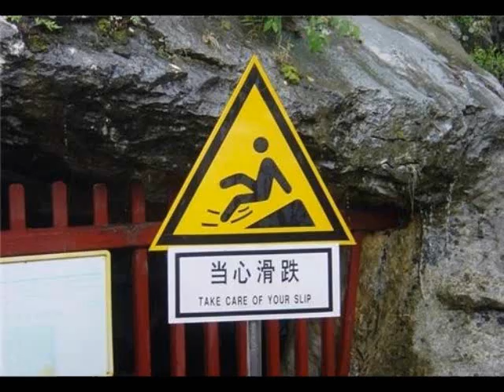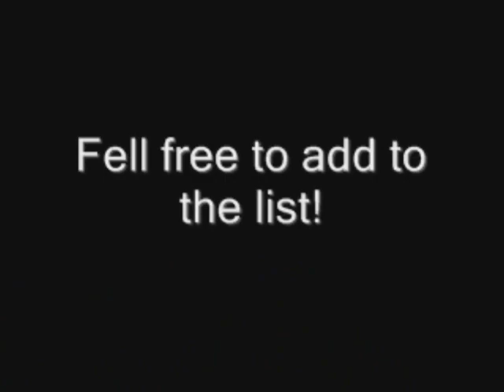NapTunes - Gooflyom 3 : Bathroom Habit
Not so bad of a habit, but a silly video.